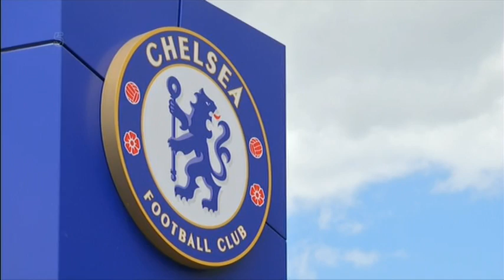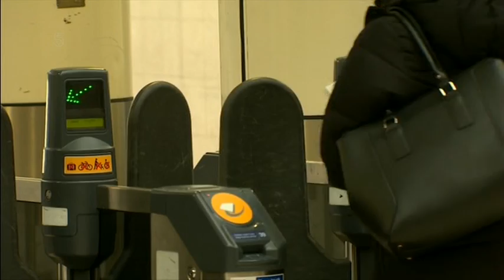20161202 1830 5 News Tonight